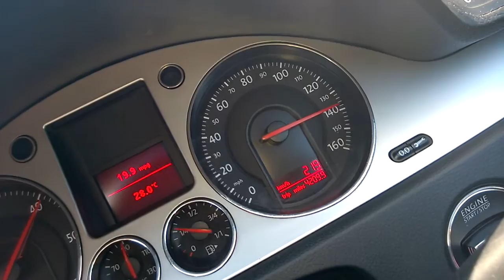passat b6 germany